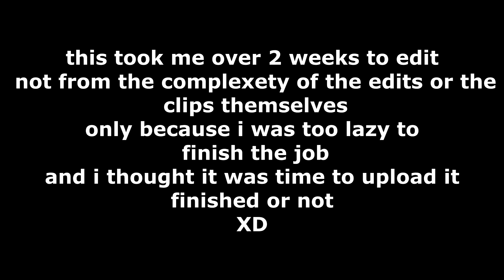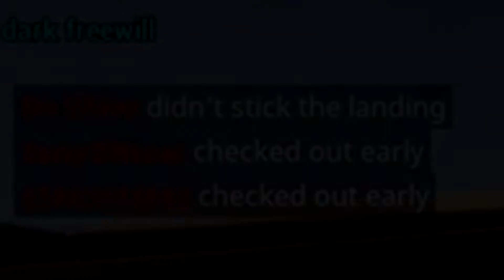Ali-A Tried To Kill Himself!? (ACTUAL FOOTAGE)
the title and thumbnail for this particular video were for a joke. don't take this too seriously.